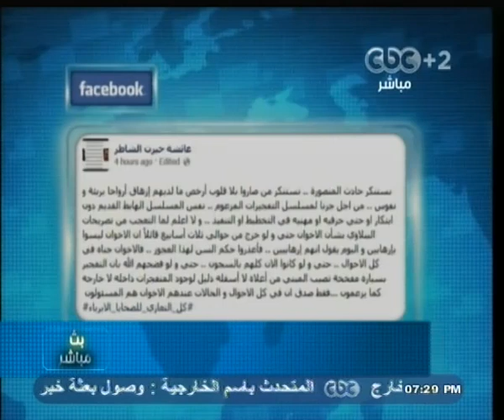بث_مباشر | تداعيات الحادث الإرهابي بالمنصورة